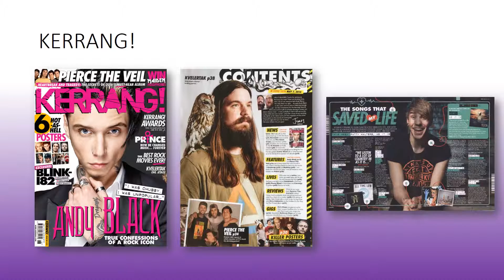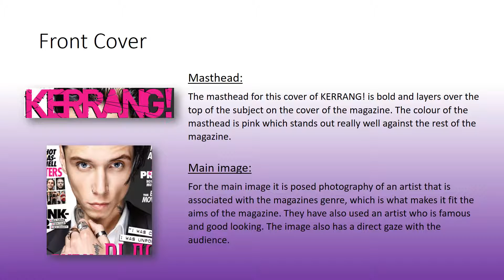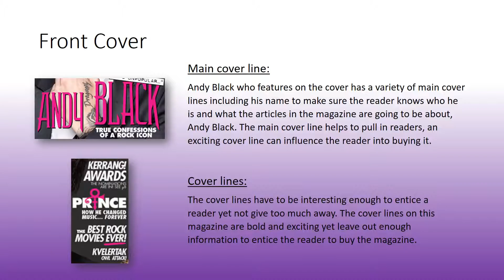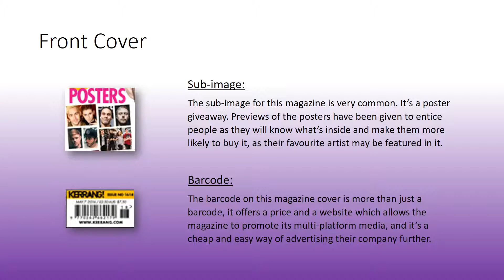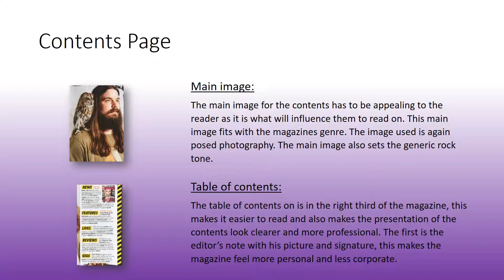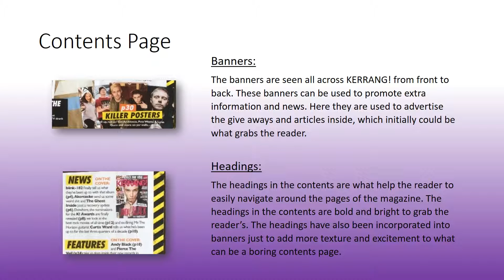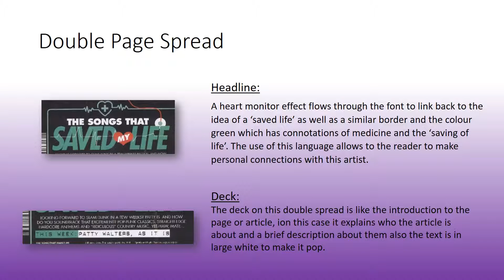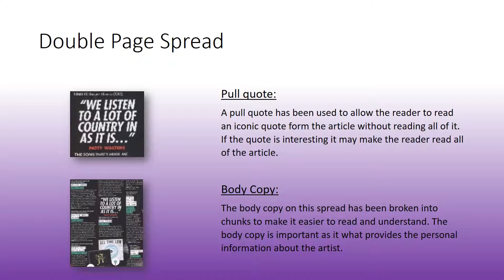Analysis of Front Cover, Contents and Double Page Spread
My analysis of a front cover, contents and double page spread of a music magazine (KERRANG!) for A-level Media Studies foundation portfolio.